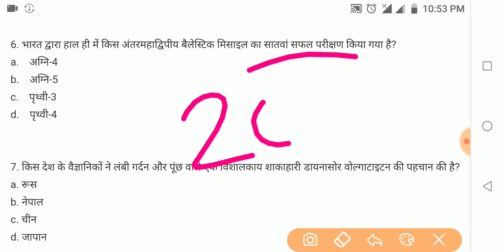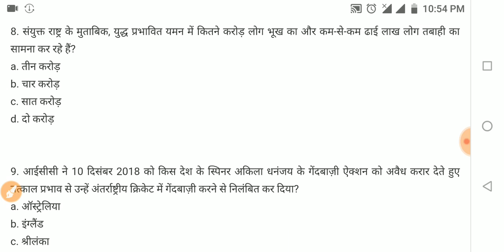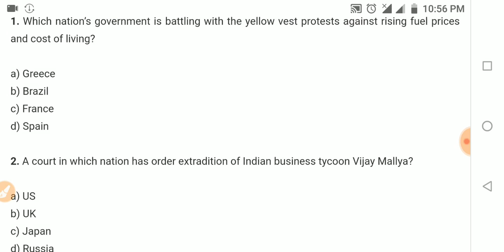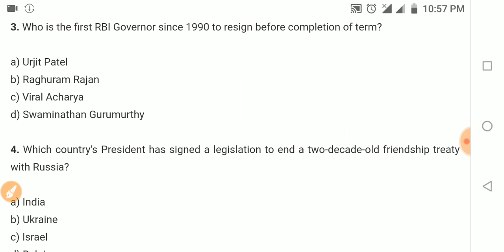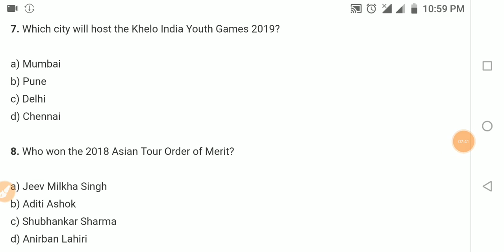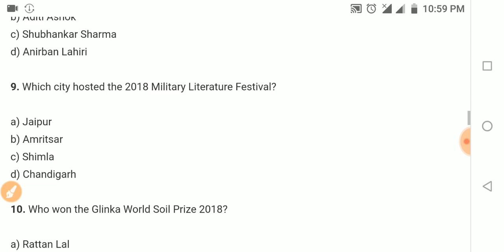Important Current Affairs for Airforce,Navy